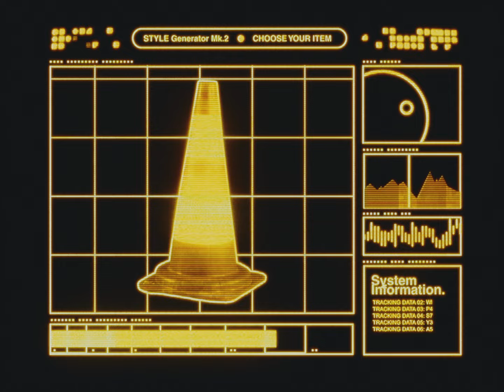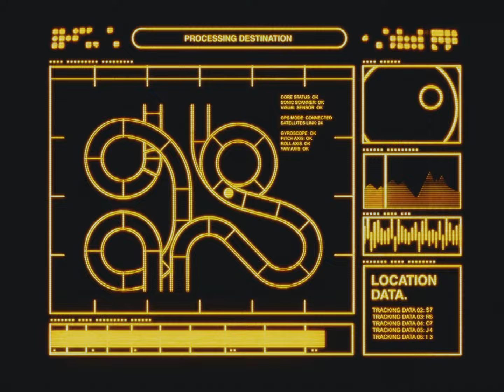Carnival Youth - Sunshine [Official Music Video]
Director & Editor: Reinis Spaile
DOP: Arvis Belovs
Producer: Eva Kaupere
Gaffer: Olga Bogdanova
Bestboy: Rihards Lonskis
Gaffer for green screen: Mārtiņš Kivlinieks
1AC: Edgars Laksa
2AC: Eduards Ozerinskis
3AC: Kārlis Bergs
1AD: Helvijs Fiņķis
Production assistant: Līva Lilija Graņica
Art Director: Ieva Filatova
Set dressers: Marta Kalniņa, Emīlija Podgaiska
Costume Designers/ Style: Anda Šķerbaka & Monta Masaļska
Head MUA: Kseniia Halchenko
MUA assistants: Anete Sukute, Nadiia Monko
Hair Style: Santa Sandule, Nadiia Monko
Stunt coordinator: Valdis Dirnēns
Set Photographer: Filips Smits

VFX, Editor: DREE
Colorist: Max Golomidov

Cast: Armands Berģis, Olga Sun, Kristiāna Bērza, Sintija Grīnerte, Ieva Aleksa,  Edgars Kaupers, Emīls Kaupers, Roberts Vanags, Kristiāns Kosītis

Special thanks to:
Riga Black Balsam, Māris Kalniņš
BBrental, Roberts Vinovskis, Elīza Jordane, Rihards Olmanis
Cinevilla, Mareks Dambis
Wolt, Zane Lapiņa
Matīss Spaile
LKA Nacionālā Filmu skola, Jānis Putniņš
Baiba Vīnšteine
Baiba Vasiļjeva
COLORTIME, Jānis Dunkurs
Henrijs Deičmanis
Ilze Jansone

LYRICS:

Sunshine

Woke up from a beautiful dream
It’s almost over now
All beginnings have an end
Open questions can be bent

Maybe it’s the wrong bed
Maybe it’s the wrong pair of jeans
Though I don’t know how

Will it pass?
We’re trapped in an hourglass
Life is a sinusoid

Let the heavy heart
Grow fond
Going in is the only way out

Boys and girls in the sunshine
Feeling good
Taking one day at a time

Sunshine

Back into the same sad song
Sing along, sing along
A melody I can’t let go
That’s grooving on my stereo

Maybe it’s the wrong pair of genes

Will it pass?

Sunshine

I wish they had
Nothing to be scared of

Sunshine